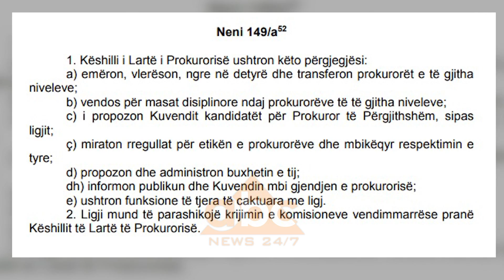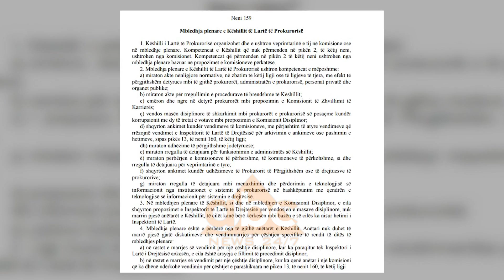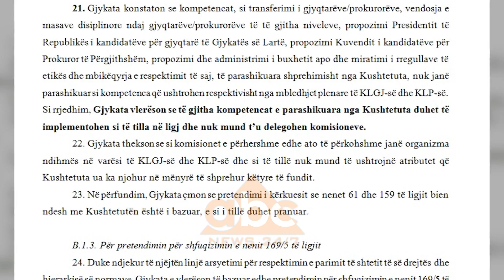Reforma ne drejtesi/ligji me nene te shfuqizuara kthehet ne Kuvend | ABC News Albania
Konferenca e Kryetarëve, e para për këtë sesion parlamentar, vendosi nisjen e punës për reflektimin e vendimeve të Gjykatës Kushtetuese lidhur me ligjin “për funksionimin e organeve të sistemit të drejtësisë”. Ky i fundit është një nga 7 ligjet organike të reformës në drejtësi, që prej majit 2017 me disa nene të shfuqizuara me vendim të Gjykatës Kushtetuese.

Prej tetë muajsh kjo e fundit konfirmoi, vetëm pjesërisht, ankimimin e Partisë Demokratike, duke kthyer tek ligjvënësi edhe nenin përgjegjës për përcaktimin e kompetencave të këtij Këshilli.

Kushtetuta e vendit, në nenin 149/a të saj përcakton përgjegjësitë e drejtpërdrejta të këtij Këshilli.

KUSHTETUTA

Neni 149/a

Këshilli i Lartë i Prokurorisë ushtron këto përgjegjësi:
emëron, vlerëson, ngre në detyrë dhe transferon prokurorët e të gjitha niveleve;
vendos për masat disiplinore ndaj prokurorëve të të gjitha niveleve;
i propozon Kuvendit kandidatët për Prokuror të Përgjithshëm, sipas ligjit;
ç) miraton rregullat për etikën e prokurorëve dhe mbikëqyr respektimin e tyre;

d) propozon dhe administron buxhetin e tij;
dh) informon publikun dhe Kuvendin mbi gjendjen e prokurorisë;
e) ushtron funksione të tjera të caktuara me ligj.
Gjithashtu…

Ligji mund të parashikojë krijimin e komisioneve vendimmarrëse pranë Këshillit të Lartë të Prokurorisë.
Ndërkohë i njëjti ligjvënës, minus anëtarët demokratë të tij, vendosi në ligjin e “për funksionimin e organeve të sistemit të drejtësisë” në nenin 159 të saj se..

Neni 159

Kompetencat e këshillit që nuk përmenden në pikën 2 të nenit ushtrohen nga komisionet. Ato që përmenden, ushtrohen nga mbledhja plenare bazuar në propozimet e komisioneve përkatëse.

Ajo që ndodhi ishte se në pikën 2 të këtij neni, nuk listohej as edhe një kompetencë e vetme e cituar në Kushtetutë si përgjegjësi e këtij Këshilli, duke ia kaluar ato de facto komisioneve të përhershme pranë këtij organi.

Neni 160

Këshilli i Lartë i Prokurorisë ka në përbërje komisionet e përhershme si më poshtë: a) Komisioni i Planifikimit Strategjik, i Administrimit dhe Buxhetit; b) Komisioni Disiplinor; c) Komisioni i Vlerësimit të Veprimtarisë Etike dhe Profesionale; ç) Komisioni i Zhvillimit të Karrierës.
Komisionet vendosin me shumicën e votave në prani të të gjithë anëtarëve. (3 anëtarë për komision).
Për këtë arsye vendimi i gjykatësë Kushtetuese, në paragrafin 21 të saj thotë se..

Gjykata vlerëson se të gjitha kompetencat e parashikuara nga Kushtetuta duhet të implementohen si të tilla në ligj dhe nuk mund t’u delegohen komisioneve.
Duke theksuar se komisionet janë organizma ndihmës në varësi të këshillit të Prokurorisë, nuk mund të ushtrojnë atribute të njohura shprehimisht nga Kushtetuta për KLP-në. Duke dalë në përfundimin se neni 61 dhe 159 i ligjit për funksionimin e organeve të sistëmit të drejtësisë bien ndesh me Kushtetutën e Shqipërisë.

I tillë ishte edhe fati për nenin 5 dhe atë 103 të këtij ligji, të shfuqizuara nga Gjykata Kushtetuese me arsyetimin se mënyra e paqartë e shprehjes në ligj për shkeljet disiplinore të anëtarit të Këshillit të Lartë të Prokurorisë dhe atij të Gjyqësorit, përmes referimit në një ligj tjetër, nuk garanton mbrojtjen juridike të këtyre organeve.

Ndërsa diskutohet se ajo që ndalonte krijimin e Këshillit të Lartë të Prokurorisë ishtë kandidatura që vjen nga shoqëria civile, sot në proces përzgjedhës, fakti qëndron se pjesë të ligjit organik që përcakton mënyrën e vendimmarrjes në këtë institucion, është konsideruar antikushtetues nga Gjykata dhe ligjvënësi shqiptar është i detyruar ta sjellë ligjin në binarët kushtetues.

84 është numri i votave të nevojshme në Parlament për miratimin e ligjit organik të institucionit kushtetues. Duke përllogaritur mungesën e grupit parlamentar të Lëvizjes Socialiste për Integrim në kahun e mazhorancës, duket se partia në pushtet, sot mund ta ketë më të vështirë të arrijë shumicën e 3/5 në parlament për plotësimin e një prej ligjeve më të rëndësishëm në paketës së 7 ligjeve organike dhe padyshim më voluminozi prej tyre./abcnews.al